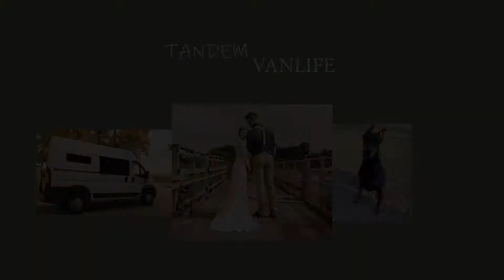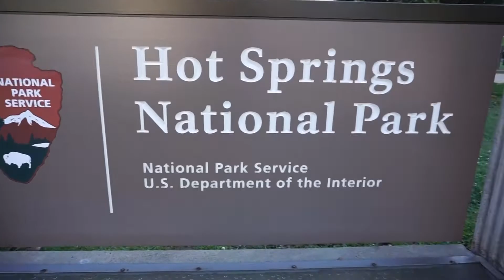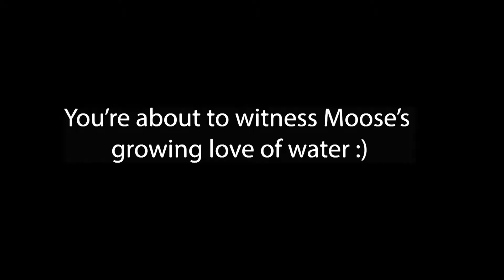6 State Deep South Road Trip | NEW ORLEANS Crowds, Swimming in the Gulf, & Eating UNIQUE Beignets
Our 6 state deep south road trip was full of New Orleans crowds, swimming in the Gulf, and eating unique beignets. The heat of the southern USA states is unreal! As we traveled in our self converted van through Arkansas, Louisiana, Mississippi, Alabama, Georgia, and Florida we were drenched in sweat! The humidity is no joke!
Links:
Shop Amazon
Our Sony Camera
Along with clicking the bell to be updated when our videos are posted. We'd love to have you :)

~ Hang out with us real-time over on Instagram @tandem_vanlife
~ Learn useful tips and tricks on our Pinterest @tandemvanlife

We are a married couple navigating our early twenties while finishing our senior year of college traveling and living van life. We are finding ways to make travel possible with little money. If 20 something year old, married kids in college can find a way to travel, anyone can. (P.S. we pay for everything we do, see, and own. No one helps us so it makes it even cooler when we find ways to travel!) We are seeking out BUDGET FRIENDLY travel in our self converted camper van! We currently live part-time in our van while finishing our last year of college! SUBSCRIBE for a budget friendly travel that will blow your mind, what living in a van is really like, SUSTAINABLE living, and PLANT-BASED food that we love to cook and eat! Molly is a Certified Holistic NUTRITIONIST and boy can she cook!

Our Goal
To help you live out your wildest dreams! That includes helping you afford mind blowing adventures for cheap, learning the ropes of van life, living sustainably, using eco friendly products, and eating plant-based to optimize your health! We want to see you live your best life right alongside us!

Your Van Life Friends,
Tyler and Molly